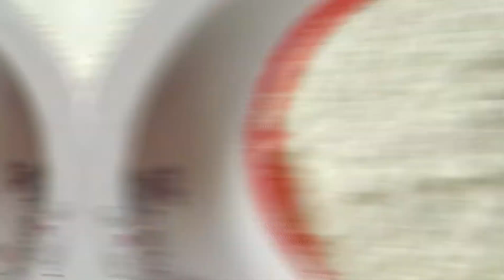Perfect Flour Tortilla Easily at Home